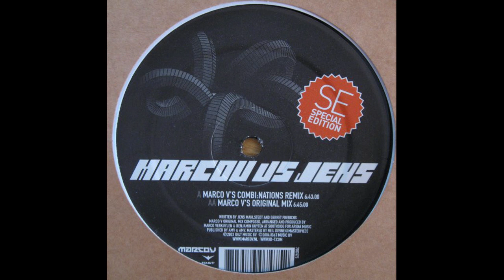Marco V vs Jens - Loops & Tings Relooped (Marco V's Original Mix)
It's the Chris Ciccone birthday week. One of your old tracks from 15yrs ago mate. A bit more your thing than mine but you don't forget your best mate. RIP Chris.